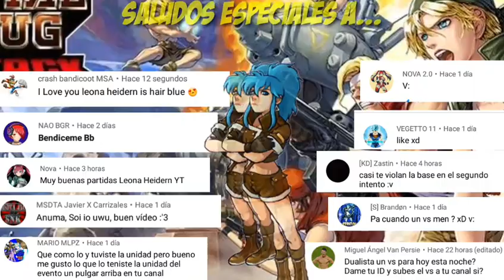Aun sirve ??? Lightning Fio Batallas Online 2 vs 2 /// MSA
Unidad que en su tiempo era el terror de muchos jugadores, pero que con el tiempo y con unidades nuevas fue saliendo poco a poco de los decks de muchos jugadores
Excelente ataque, pero su hp no es lo suficiente fuerte